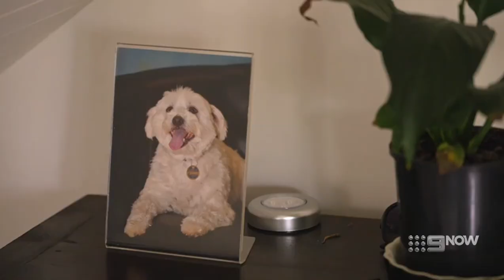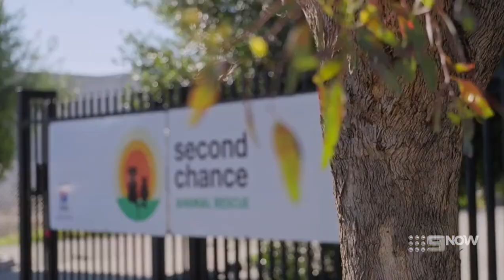The Pet Rescuers - Aunty Dawn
Channel 9 - The Pet Rescuers

On a mission to prove that the dog is never the problem, behaviorist Laura teaches Ziggy's owner Dawn some new tricks.

Laura, Dawn and Ziggy hit downtown Mt Eliza for another lesson in doggy etiquette.